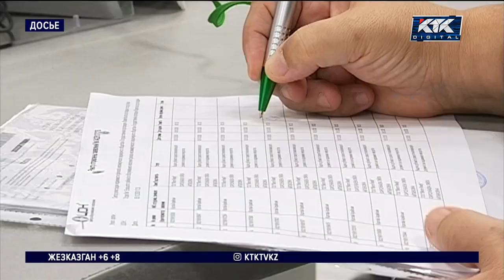Будут ли вновь повышать пенсионный возраст для женщин, ответила министр труда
Когда и при каких условиях правительство может возобновить процесс повышения пенсионного возраста женщин? Такой вопрос сегодня задали сенаторы министру труда и соцзащиты. Тамара Дуйсенова заявила, что все будет зависеть от средней продолжительности жизни в стране.